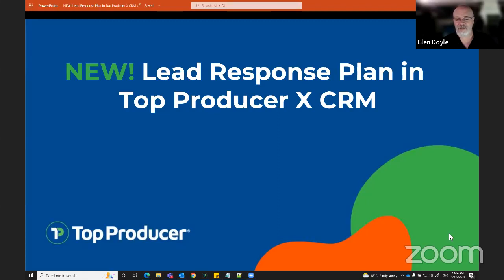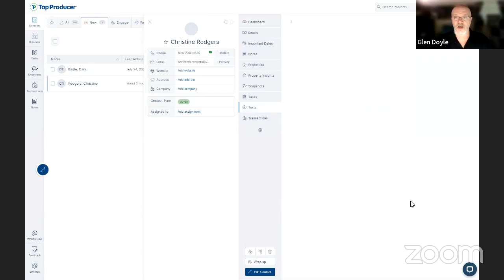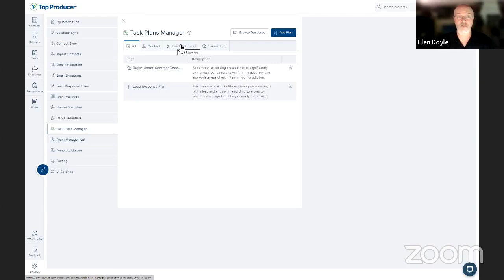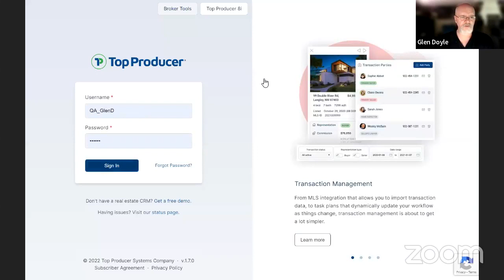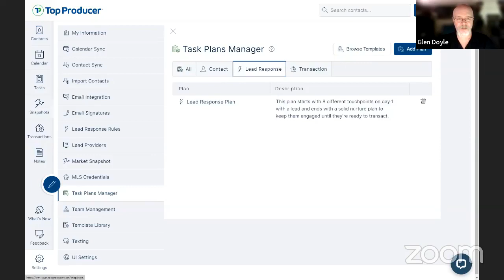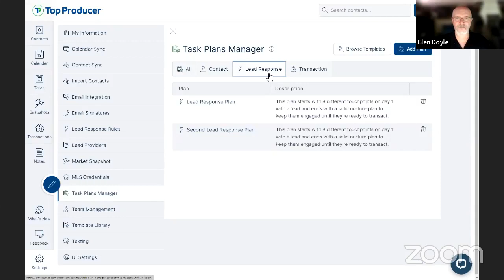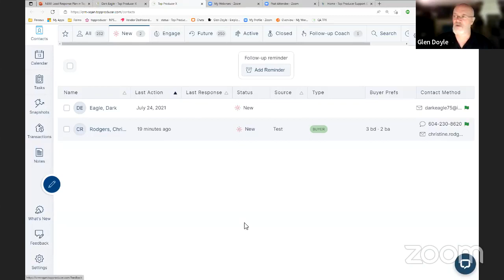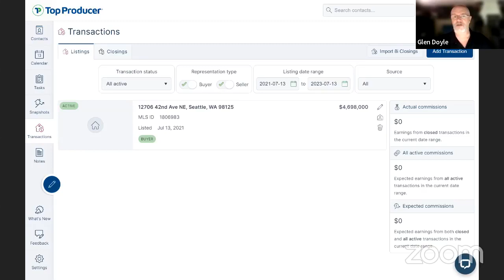NEW! Lead Response Plan in Top Producer X CRM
NEW! Come check out the all-new Lead Response Plan in Top Producer. 🚀 From the quick setup to how you can customize the initial lead experience like never before, you won't want to miss this!